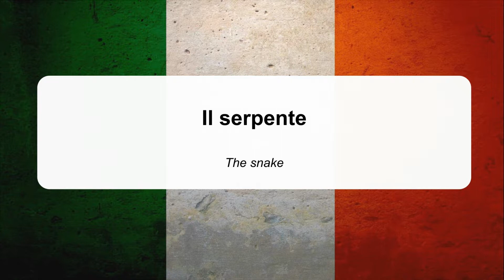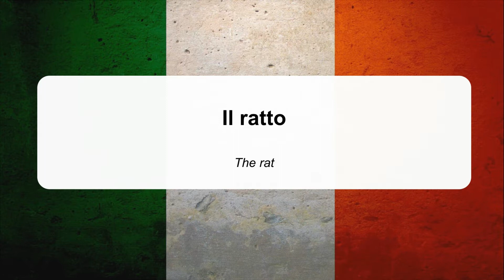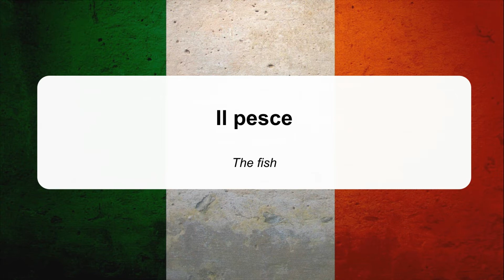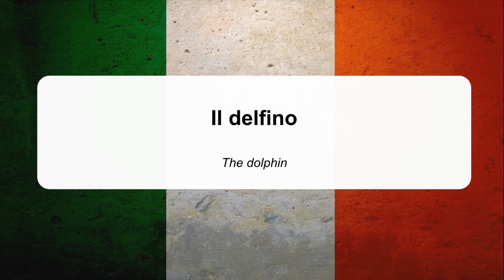ANIMALS IN ITALIAN - Italian Vocab Builder ✔✔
Learn all the names of the animals in italian... in LESS THAN 5 minutes!

Boost up your italian vocabulary with this list...

Buon studio!

A presto!